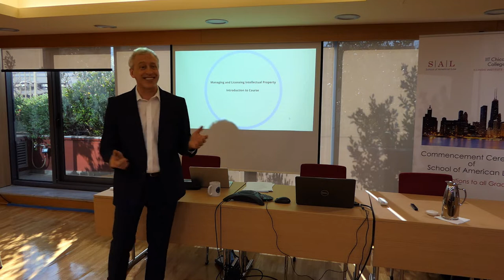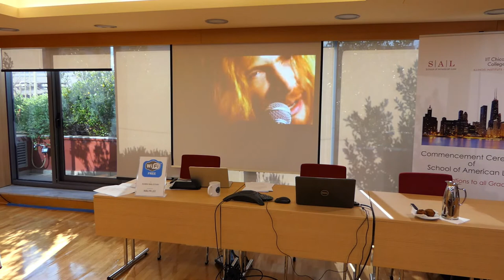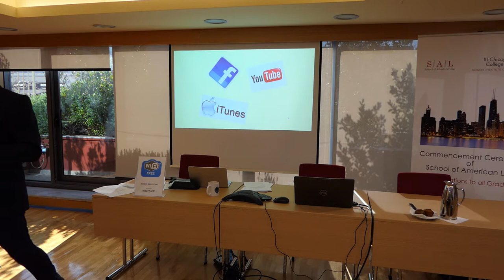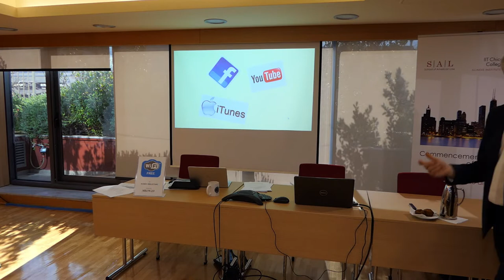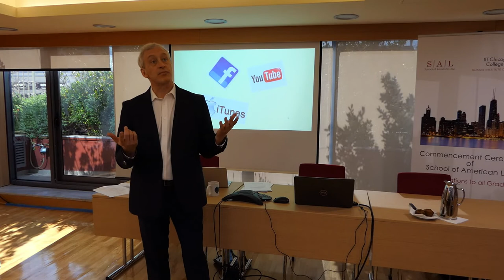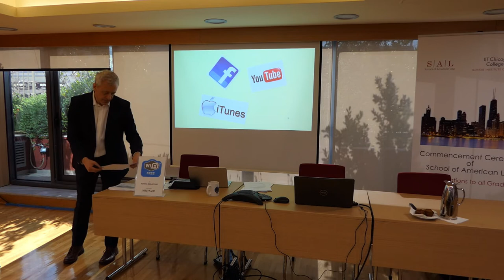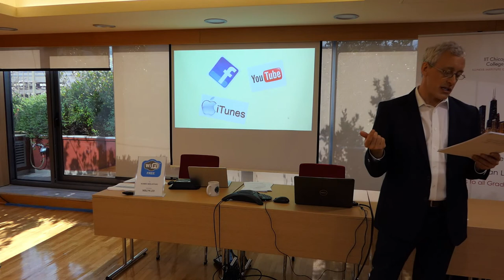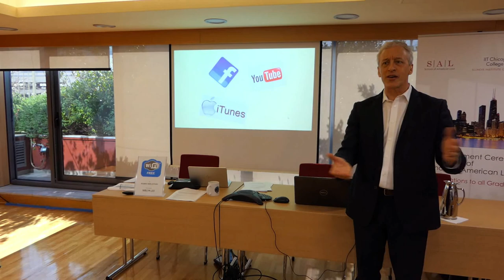Management of IP Assets (Day 1 Part 1)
Joseph Bogdan Professor of Law IIT
Chicago-Kent College of Law